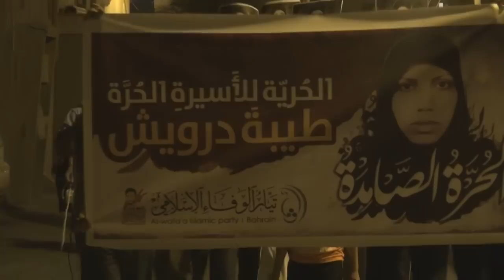مسيرة في سترة سفالة تطالب بالإفراج عن النساء المغتقلات 26/5/2015 Bahrain